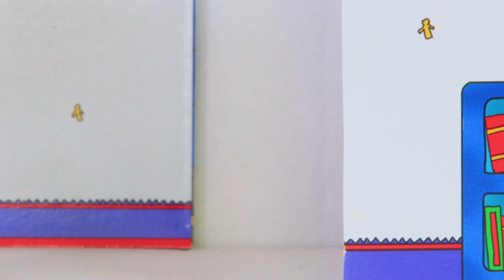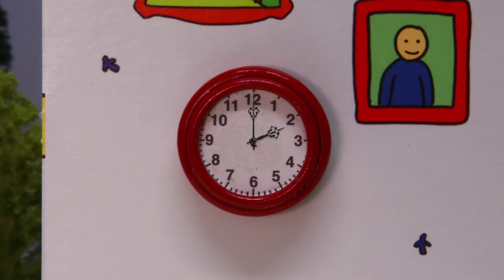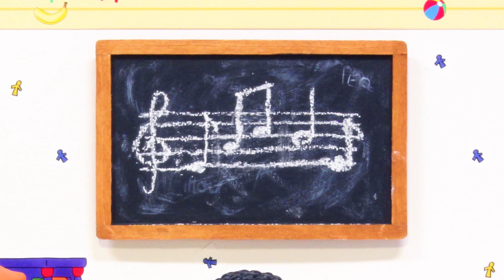Oblutak i Auto Trka | Oblutak na Hrvatskom